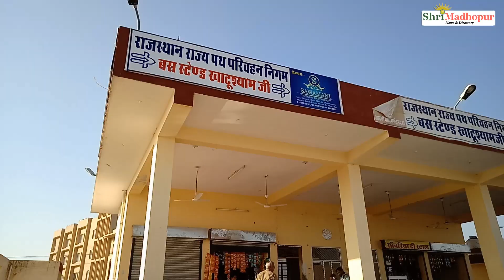Khatu Shyam Ji Bus Stand | Roadways Bus Stand Khatu Shyam Ji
The video is a complete view of the roadways bus stand located in Khatushyamji, in which the bus stand is shown from every angle. Khatushyamji is a religious city in which lakhs of devotees visit every year.